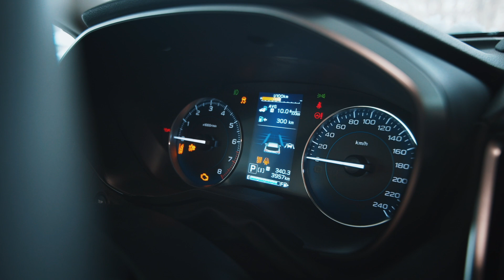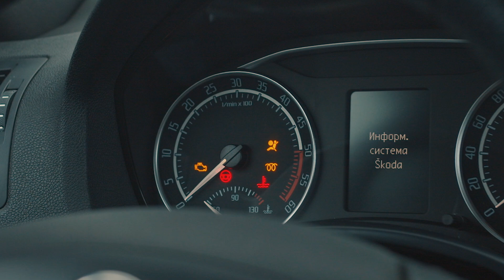Особенности прогрева греть или не греть?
В этом видео мы расскажем про особенности прогрева:
- любого двигателя, нужно ли его вообще прогревать;
- как правильно прогревать двигатель;
- нужно ли прогревать коробку и как;
- нужно ли прогревать ходовую часть;
- расскажем про особенности запуска дизеля в мороз;
- какие ошибки допускают при прогреве;
- почему дизель все же замерзает и как его размораживать.
И помните, что диагностика - залог того, что автомобиль всегда будет в рабочем состоянии. Записывайтесь с одного клика

У цьому відео ми розповімо про особливості прогріву:
- будь-якого двигуна, чи потрібно його взагалі прогрівати;
- як правильно прогрівати двигун;
- чи потрібно прогрівати коробку і як;
- чи потрібно прогрівати ходову частину;
- розповімо про особливості запуску дизеля в мороз;
- які помилки допускають при прогріванні;
- чому дизель все ж замерзає і як його розморожувати.
І пам'ятайте, що діагностика - запорука того, що автомобіль завжди буде в робочому стані. Записуйтеся з одного кліка

Приєднуйтеся до наших соц.мереж!